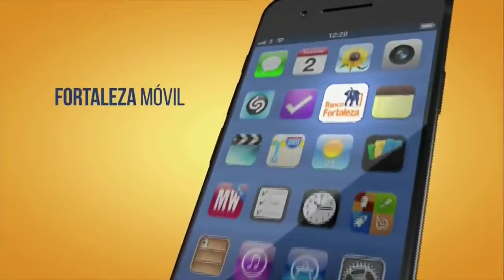Tanda Comercial ATB 📺 (Bolivia, 06/04/2020 📅) (Parte 4/6)